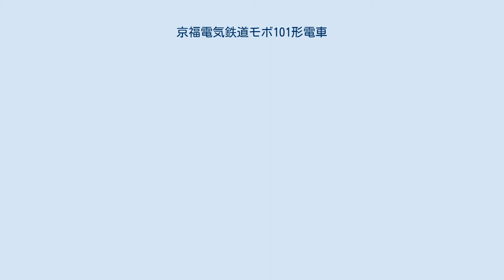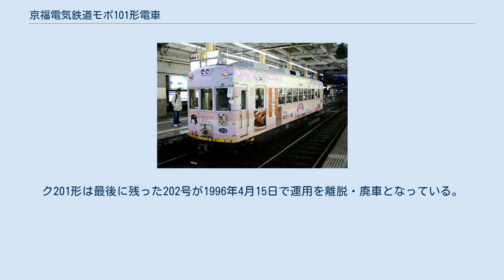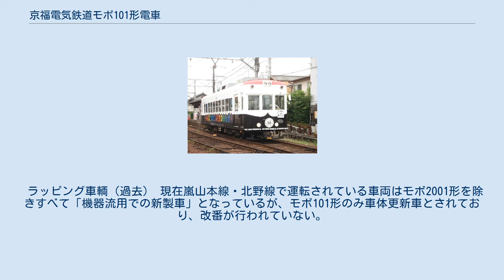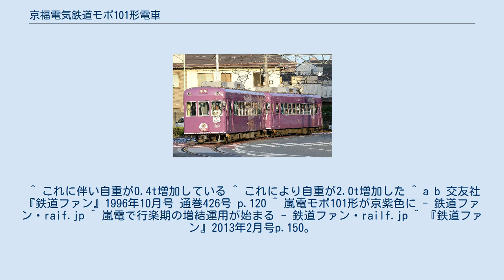京福電気鉄道モボ101形電車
車体更新後のモボ101形 モボ102+モボ103（2008年） 京福電気鉄道モボ101形電車（けいふくでんきてつどうモボ101がたでんしゃ）は、京福電気鉄道に在籍する路面電車車両。
なお、本項ではかつて在籍していた同形車のモボ111形・モボ121形・ク201形についても記述する。
 1929年（昭和4年）の嵐山本線四条大宮 - 嵐山間の全線複線化に伴う輸送力増強と、新京阪鉄道による桂駅 - 嵐山駅間開業の対抗に、登場した車両である。
同年から1950年（昭和25年）の間にモボ101形6両・モボ111形7両・モボ121形10両・ク201形（制御車）3両の26両が製造された。
 車体更新後のモボ101形 （1981年頃） 1929年に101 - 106の6両が藤永田造船所（現・三井造船）で製造された。
車体は前面非貫通型・15m級2扉（側面窓配置dD10D、点対称）の半鋼製となっており、前面窓には3枚窓を採用し、運転台上に前照灯を、前面窓左上に標識灯を、右下に行先表示サボ受けを装備している。
落成当初は、バンパー下にストライカーを装備、床下のロックフェンダにつながっていた。
またドアと連動したホールディング・ステップを装備していたが戦時中に撤去された。
自重は19.6t(新造時) 塗装は落成当初は単色塗りであった。
モボ121形の落成後、当形式とモボ111形も塗色変更、雨樋から窓下までがダークアイボリー、窓下から車体下部までがダークグリーンで、2010年に京紫単一塗装が標準塗装となるまで実に74年の長きに渡って標準塗装として受け継がれている。
 車内はロングシート構造で、網棚と吊革支持金具が一体となった構造が珍しかった。
 制御器はGE製PC6（電空カム軸式総括制御）、主電動機はSE129B(44.8kW)×2、駆動装置は吊り掛け駆動、台車は新造時は神戸製鋼所製のトラックCを使用していたが、これは貨車用の台車のように軸バネが無いタイプで、ゴツゴツとした乗りこごちであった。
 また、四条大宮・北野白梅町寄りにトロリーポールが設置されている。
 モボ111形（1982年） 1932年（昭和7年）に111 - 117の7両が田中車両（現・近畿車輛）で製造された。
 車体・車内装備はモボ101形と同様であるが、制御器が芝浦RPC55に変更され、連結運転を見越して当初より連結器を装備している。
台車は住友KS46Lを使用している。
 1936年（昭和11年） - 1937年（昭和12年）に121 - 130の10両が川崎車輌（現・川崎重工業車両カンパニー）で製造された。
 車体および車内装備はモボ101形・モボ111形と同様である。
制御器は芝浦RPC50、台車は川車BWE12を使用している。
なお、このBWE12台車はイコライザー式であり、国内の低床形電車へ採用例はこれが唯一である。
 ク201形 1950年に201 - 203の3両が汽車会社（現・川崎重工）で製造された。
路面電車としては非常に珍しい制御車である。
 車体および車内設備はモボ101形・モボ111形・モボ121形に類似しているが 等差異がある。
台車は汽車LW133を使用し、当然主電動機は装荷されていない。
ただし運用の都合上トロリーポールは装備されていた。
 廃車されるまで、床は木張りのままだった。
（モボ111形とモボ121形は、更新された） 1929年にモボ101形が、1932年にモボ111形が、1936年にモボ121形が、1950年にク201形が運用を開始した。
 モボ101形については当初連結器を持たなかったが、モボ111形の入線と同時期に連結運転が開始されたことに伴い取り付け工事が施工された。
またク201形の就役に合わせ、牽引車として指定されたモボ121形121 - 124の主電動機を4個に増強する改造を施工している。
 その後しばらくの間は大きな改造もなく推移したが、軸バネが無いために乗りこごちが悪く、老朽化も進んだ台車を履いていたモボ101形については1968年（昭和43年） - 1970年（昭和45年）に日立KL15台車（モボ301形と同形）への交換が行われている。
同時に102・105については外板張替え等修繕工事が施工されたが、他車には波及せず以降の更新は車体新製へと方針転換されることとなる。
 1975年（昭和50年）の嵐山本線・北野線のポール集電の廃止に伴い集電装置をZ型パンタグラフに換装し...